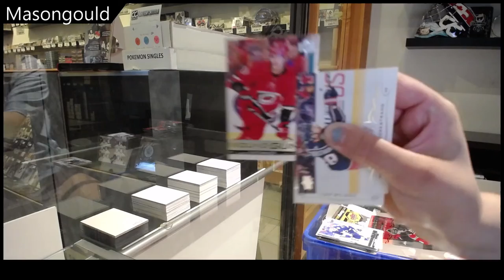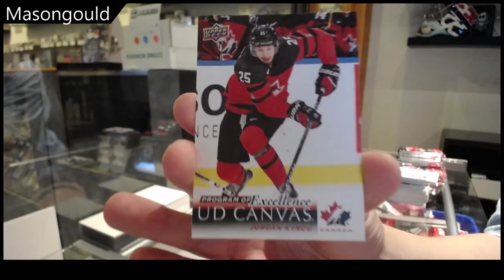Mason's 18-19 UD Series 2 & 19-20 UD Series 2 Hockey Tin Break